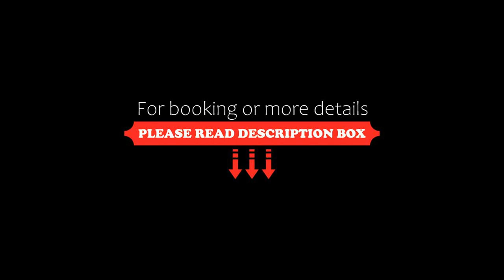Treebo Trend Oryx Homes Kakkanad, Cochin, India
About Property:
You're eligible for a Genius discount at Treebo Trend Oryx Homes Kakkanad! To save at this property, all you have to do is sign in.
Well situated in the Kakkanad district of Cochin, Treebo Trend Oryx Homes Kakkanad is set 23 km from Kochi Biennale, 6.2 km from Hill Palace Museum and 6.6 km from CUSAT. Among the facilities at this property are a 24-hour front desk and room service, along with free WiFi throughout the property. The hotel features family rooms.
At the hotel, all rooms are...
Property Type: Hotel
Address: 17/2342, Opposite Noel, Chittethukara Junction, Kakkanad, Ernakulam, 682037 Cochin, India
Searching For
1. Treebo Trend Oryx Homes Kakkanad - Cochin - India
2. Treebo Trend Oryx Homes Kakkanad - Cochin - India Address
3. Treebo Trend Oryx Homes Kakkanad - Cochin - India Rooms
4. Treebo Trend Oryx Homes Kakkanad - Cochin - India Amenities
5. Treebo Trend Oryx Homes Kakkanad - Cochin - India Offers and Deals
Audio Credit:
Track Title: Blank Slate
Artist: VYEN